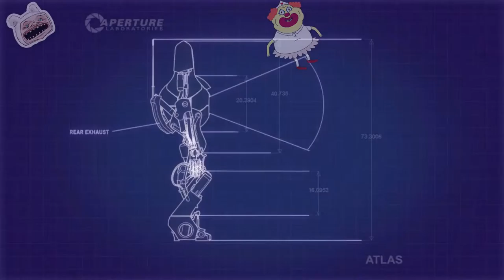Portal 2 CO-OP with Sis #3